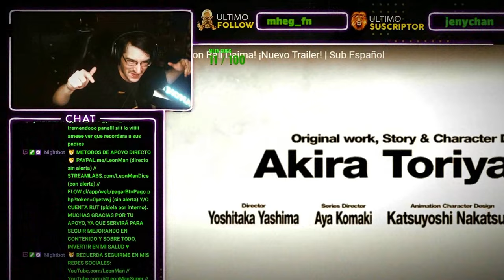VIDEO REACCIÓN DRAGON BALL DAIMA "THE MAIN TRAILER" 😍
♥ AGRADECIMIENTOS ♥
Guiones & Traducciones: Raffinzky ★

Atte. LeónMan ®